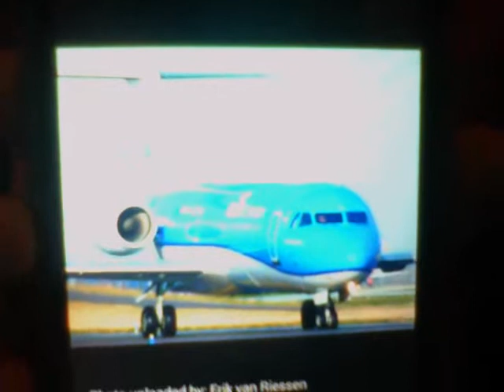faze haioase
aviooooooooon